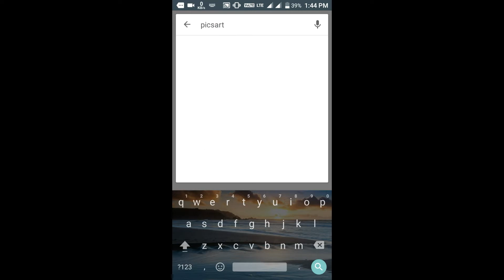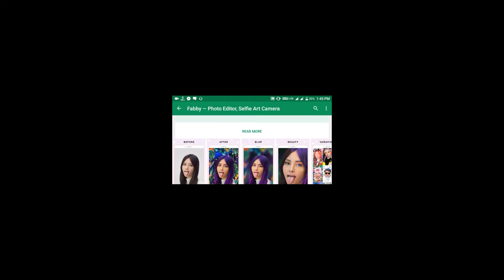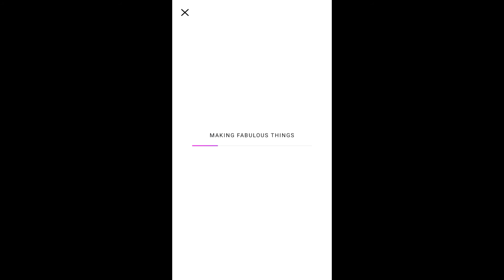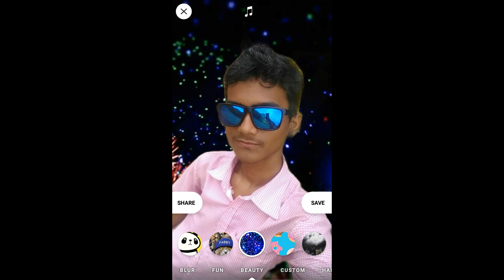DSLR କରିବା ତ ଏହି APP ନିହାତି ଦରକାର?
ନମାସ୍କର

ଏହି ଅପପ ଏତେ ଭଲ ଲାଗେ ମୁଁ ଏବେ ବି ବିଶ୍ୱାସ କରି ପାରୁନି

ଆଉ ମୋ ଭିଡ଼ିଓ କୁ share ଆଉ like କଂମେଣ୍ଟ କର